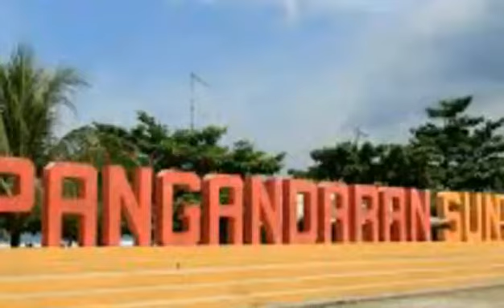Maximum Explorer Nusantara MEN di Pangandaran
Menghadiri kopdargab Jawa Barat ke 3 YNCI